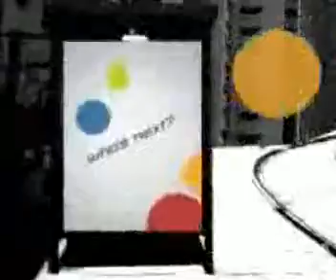Mika - US Interview (MikaObsessed)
Mika discussing his background and career.

March, 2007.